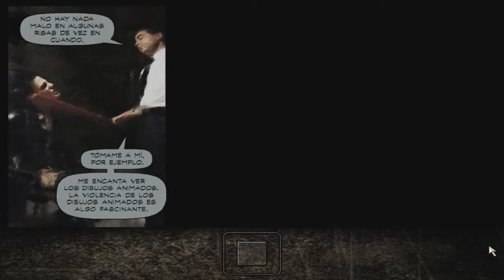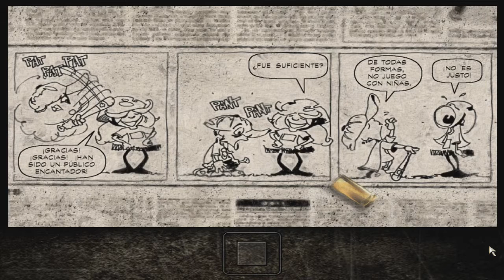Max Payne #11: Un Dia Frio en el Infierno Capítulo 1: El bate de béisbol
Especificaciones :

Gabinete : Thermaltake V4 Black Edition
Placa Madre : ASRock B85M-DGS
Procesador : Intel Core i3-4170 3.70Ghz
Memoria RAM : 8GB Hyperx
Tarjeta de Video : AMD Radeon HD 5750
Teclado : XION Led Iluminado
Mouse : E-3lue Cobra EMS109BK